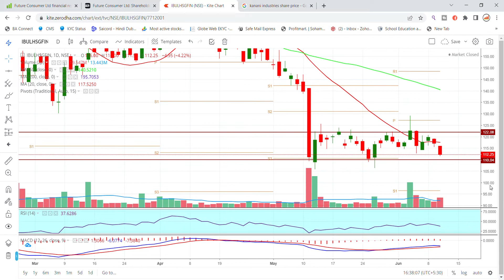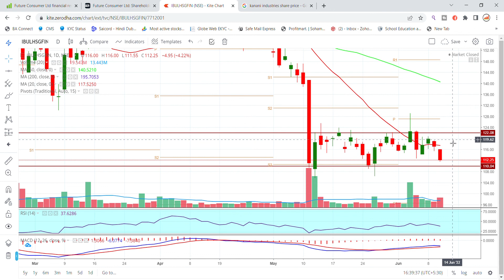Indiabulls Housing Finance Share Latest News Today